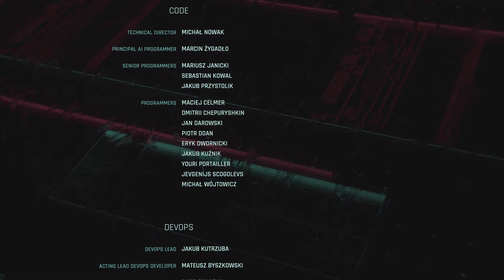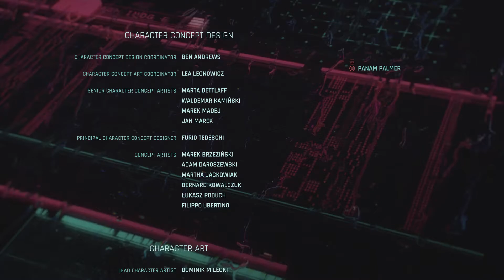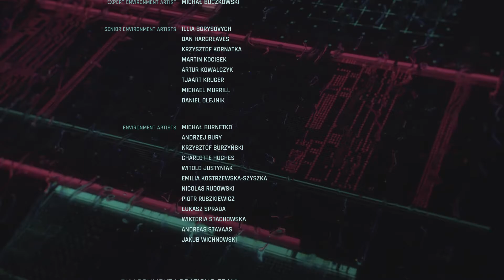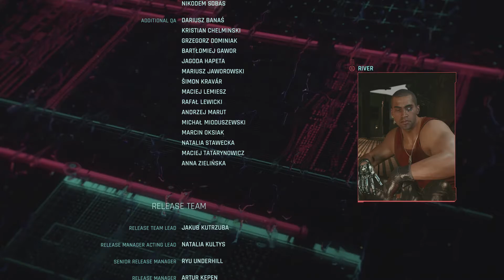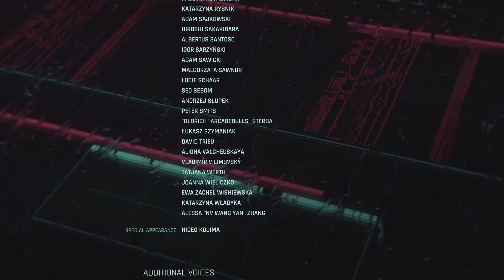Cyberpunk 2077 133 Credits 05 Suicide